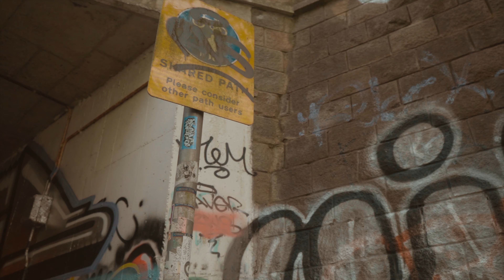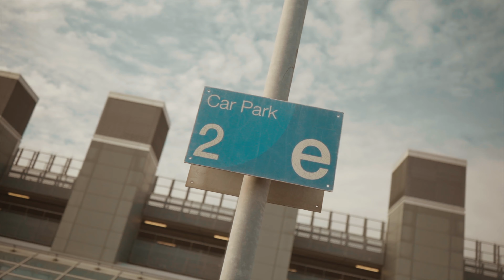GPEZ - YEET SKI